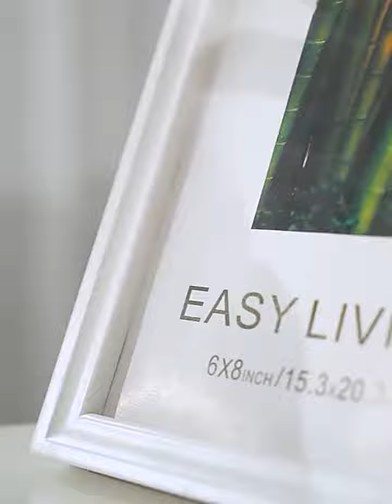Climbing machine climbing machine home weight-loss multifunctional fitness equipment athlete trainer